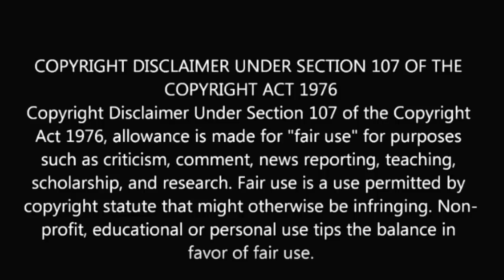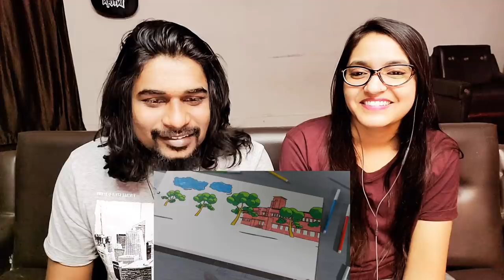MASTER KUTTI STORY REACTION | Thalapathy Vijay | SWAB REACTIONS with Stalin & Afreen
MASTER KUTTI STORY REACTION | Thalapathy Vijay

Thalapathy has a thought-provoking tale for all of you ! Presenting the rousing KuttiStory REACTION from Master loaded with his inimitable swag! Composed by Anirudh , this uber-stylish, unsaid KuttiKathai is set to rule your playlists and hearts for months to come! Directed by LokeshKanagaraj under XBFilmCreators, Thalapathy 64 hits screens in summer 2020! Say it loud ‘Life is very short nanba, always be happy’!